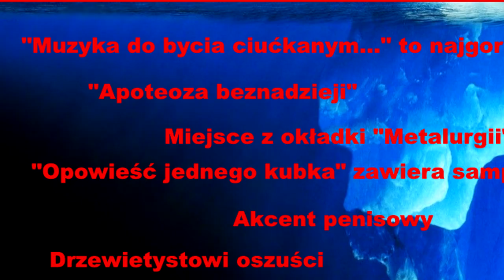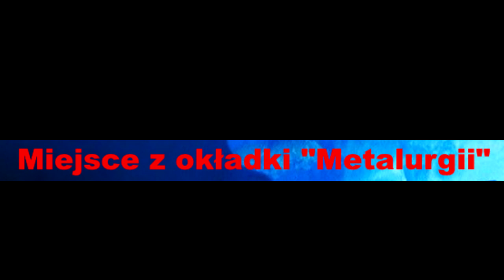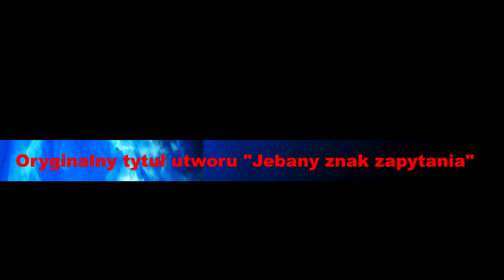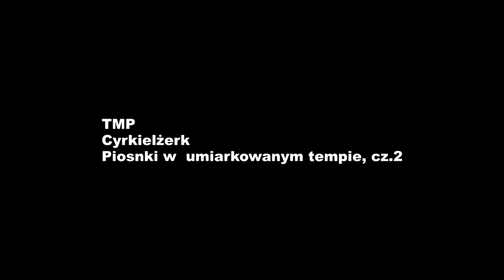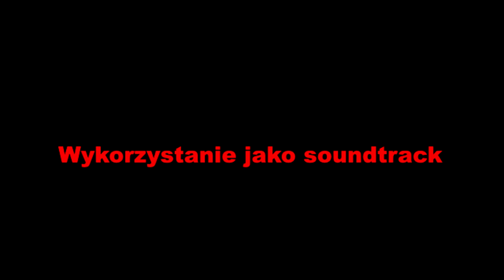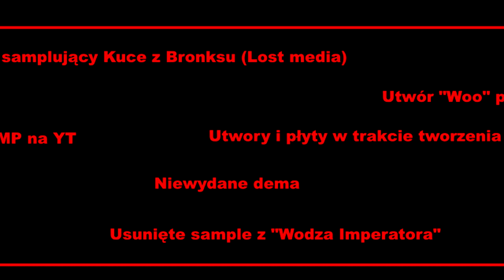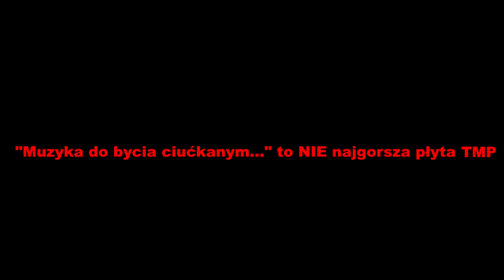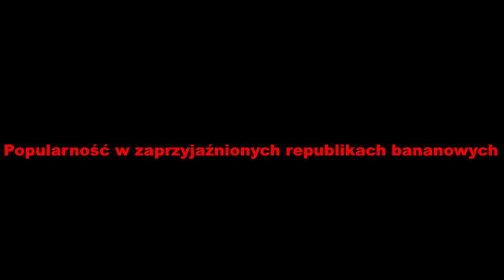TOMKKO MUSIC PRODUCTIONS ICEBERG EXPLAINED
Po dwóch (!) latach tworzenia oto w końcu jest ów gniot wielki, po latach pracy zaprawdę ciężkich a długich, latach zapluwania się hhhhhrm nad icebergiem onym, jest oto ów owoc pracy prosiaczej: eksplanacja icebergu, którego sam stworzyłem na temat swojej własnej muzyki, która to muzyka w większości nie jest wydana publicznie (prócz kilku utworów) i przede wszystkim jest mym własnym, prywatnym projektem. Autosukcja mocno, coś jak Mickiewicz, on też walił konia do własnych gniotów, które nawiasem mówiąc podobnej jakości były, podbijając waleniem tym swoje delikatne ego. Oglądajcie skoki narciarskie.